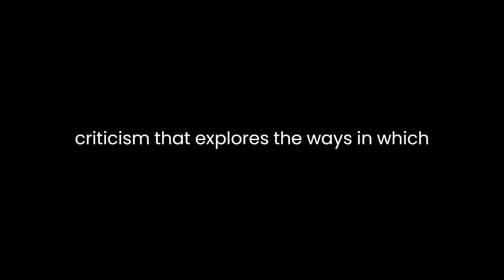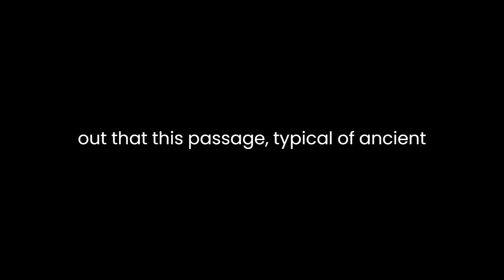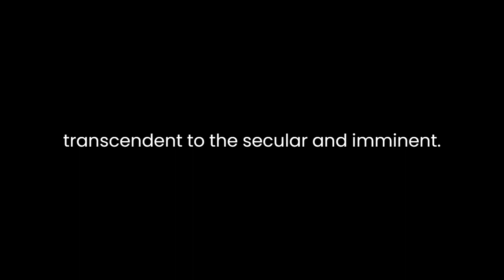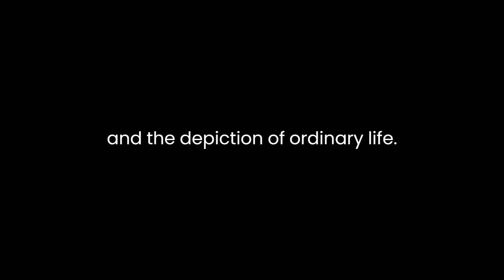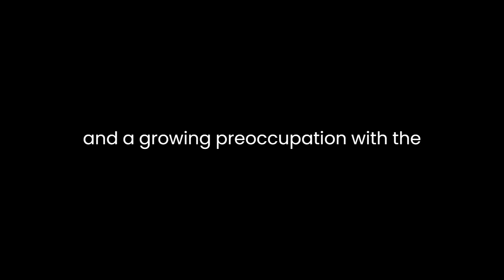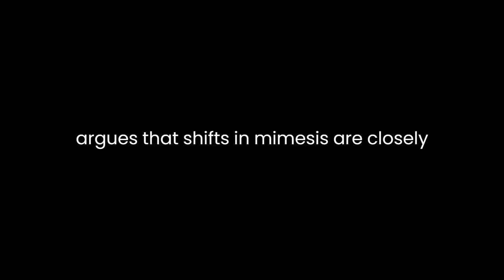"Mimesis" By Erich Auerbach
"Mimesis: The Representation of Reality in Western Literature" by Erich Auerbach is a seminal work in the field of literary criticism that explores the ways in which Western literature has depicted reality throughout its history. Auerbach's book, originally published in 1946, is a comprehensive examination of the diverse modes of representation in literature, from Homer's "The Odyssey" to the works of Virginia Woolf. This analysis aims to delve into the key themes and arguments presented in Auerbach's book, shedding light on his ideas regarding mimesis and the evolution of literary styles.Auerbach begins his exploration of mimesis by contrasting two prominent passages in Western literature: one from the Bible and the other from Homer's "The Odyssey." He illustrates how these passages reflect distinct approaches to representing reality. The Biblical passage, from the book of Genesis, is characterized by its clear, focused, and detailed narrative. It presents a linear, historical account of events, mirroring the deeply religious and providential worldview of its time.In contrast, the Homeric passage, taken from the moment when Odysseus reveals his true identity to the swineherd Eumaeus, is far more complex and layered. It is filled with dialogues, descriptive details, and a rich interiority that provides insights into the characters' thoughts and emotions. Auerbach points out that this passage, typical of ancient Greek literature, serves as a stark contrast to the Biblical style and represents a shift from the sacred to the secular. This contrast forms the foundation for Auerbach's examination of mimesis in Western literature.Auerbach contends that over time, literature has evolved from the simple, didactic narratives of the Bible to more complex, multifaceted depictions of reality. He argues that the Bible's purpose was to convey the divine truth, and it did so through a direct and unambiguous narrative style. In contrast, Greek literature, as exemplified by Homer, is more concerned with the portrayal of individual experiences and the diversity of human life. This change in focus marks a shift from the sacred and transcendent to the secular and immanent.Auerbach's analysis of Western literature takes readers through different historical periods and literary movements, demonstrating how the representation of reality has evolved. He highlights the works of Dante, Boccaccio, and Chaucer, noting that the Middle Ages saw a resurgence of more complex narrative styles, with a renewed interest in individual experiences and worldly affairs. The Renaissance furthered this trend with the emergence of the novel, characterized by its attention to psychological realism and the depiction of ordinary life.One of Auerbach's key arguments is that the shift in mimesis is closely tied to the changing cultural and intellectual climate of each era. He notes that the medieval era was dominated by religious authority and a strict moral framework, while the Renaissance ushered in a more secular, humanistic perspective. This cultural transformation is reflected in the literature of the time, which embraced a diverse range of human experiences and perspectives.Auerbach also emphasizes the significance of language and style in the representation of reality. He argues that the evolution of literary style is intertwined with the broader transformation of Western thought and culture. For example, he points out that the development of the novel in the 17th and 18th centuries is marked by a new emphasis on individual consciousness and subjective experiences. This shift is closely tied to the changing linguistic and philosophical landscape of the time.Auerbach's exploration of mimesis extends to the 19th and early 20th centuries, with a focus on the works of authors like Balzac, Flaubert, and Proust. He notes how these authors employed increasingly intricate narrative techniques and linguistic innovations to capture the complexity of modern life. In the 20th century, Auerbach observes a fragmentation of narrative perspectives and a growing preoccupation with the inner lives of characters, exemplified in the works of James Joyce and Virginia Woolf.In conclusion, Erich Auerbach's "Mimesis: The Representation of Reality in Western Literature" offers a comprehensive analysis of the evolution of literary representation of reality from ancient times to the 20th century. Auerbach's examination of contrasting passages from the Bible and Homer serves as a foundational point of departure for his exploration of changing styles and approaches to mimesis. He argues that shifts in mimesis are closely intertwined with cultural, linguistic, and philosophical developments in Western society. Ultimately, Auerbach's work highlights the dynamic relationship between literature and the representation of reality, offering valuable insights into the complex and evolving nature of Western literary traditions.